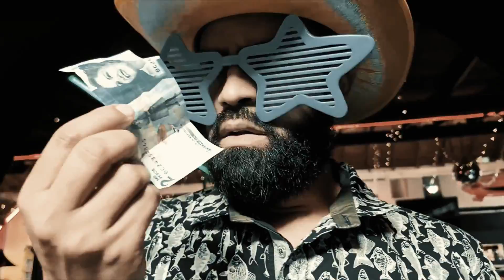Gasto a lo loco Los de Yolombó